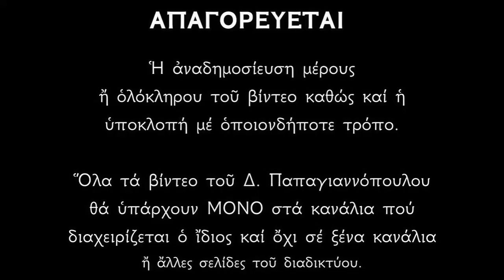Απολυτίκιο Οσίου Δαβίδ του εν Θεσσαλονίκη - 26 ΙΟΥΝΙΟΥ | Παπαγιαννόπουλος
Ὡς φοῖνιξ ἐξήνθησας, τῶν ἀρετῶν τοὺς καρπούς, ἀσκήσας ὡς ἄσαρκος, ἀμυγδαλῆς ἐν φυτῷ, Δαβὶδ Πάτερ Ὅσιε. Ὅθεν Θεσσαλονίκη, τοὶς ὀσίοις σου πόνοις, χάριν παρὰ Κυρίου, δαψιλῆ καρπουμένη, γεραίρει ὡς μεσίτην σέ, θερμὸν πρὸς τὸν Κύριον.

*** ΠΡΟΣΟΧΗ !!!